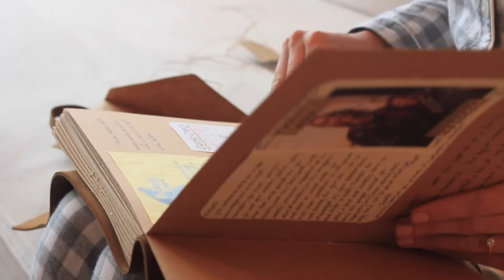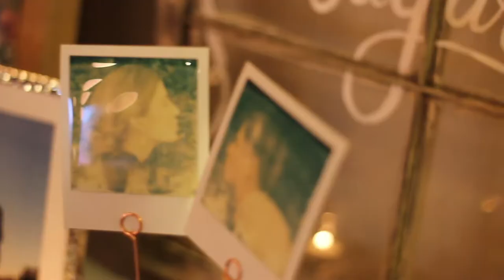Sarah Elizabeth + Maxwell